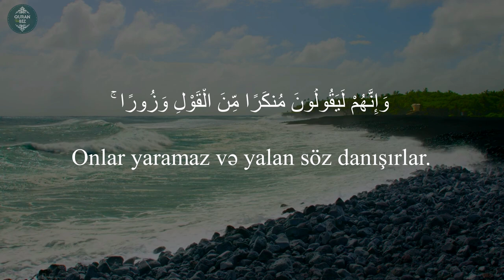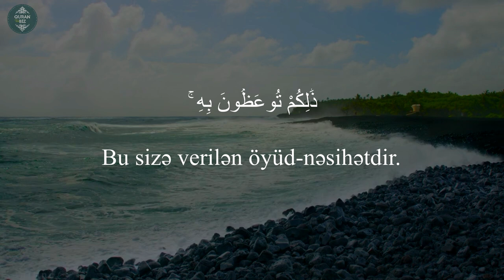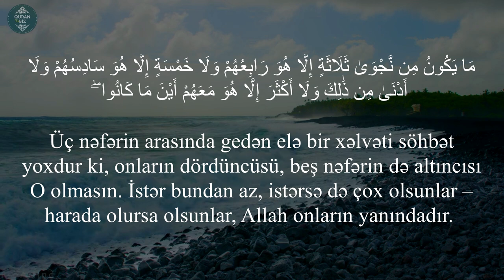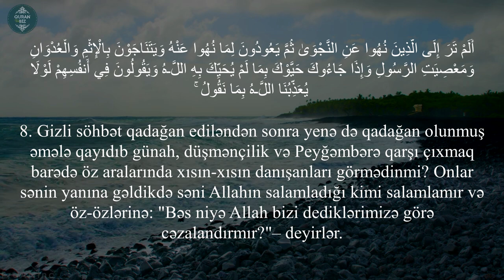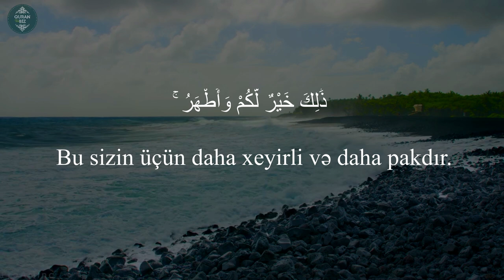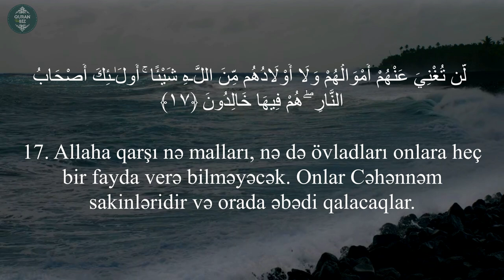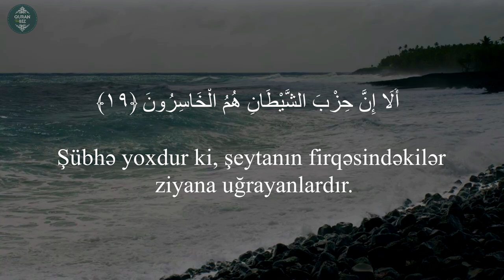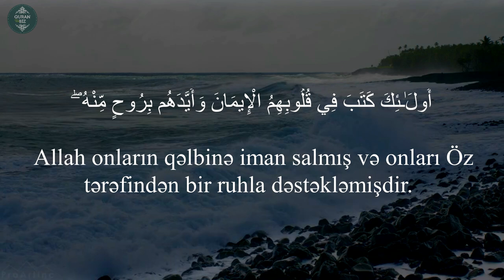Gözəl və sakit bir səslə tamamlanan əl-Mucadilə surəsi | Omar Hisham Al Arabi | Mücadele Suresi #34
Oxuyur: Omar Hisham Al Arabi
58. əl-Mucadilə surəsi | سورة المجادلة | Mücadele Suresi | Surah Mujadilah
"Mübahisə edən qadın" surəsi, 22 ayə,

Məşhur qarilər:
İdris Abkar.
Saad Al Ghamdi
Mişari ar-Raşid
Feysal ar-Ruşud
Muhammad Al-Luhaidan
Abdul Həlim
İslam Subhi

 1. Fatihə surəsi 2. əl-Bəqərə surəsi 3. Ali-İmran surəsi 4. ən-Nisa surəsi
5. əl-Maidə surəsi 6. əl-Ənam surəsi 7. əl-Əraf surəsi 8. əl-Ənfal surəsi
9. ət-Tovbə surəsi 10. Yunus surəsi 11. Hud surəsi 12. Yusuf surəsi
13. ər-Rad surəsi 14. İbrahim surəsi 15. əl-Hicr surəsi 16. ən-Nəhl surəsi
17. əl-İsra surəsi 18. əl-Kəhf surəsi 19. Məryəm surəsi 20. Ta ha surəsi
21. əl-Ənbiya surəsi 22. əl-Həcc surəsi 23. əl-Muminun surəsi
24. ən-Nur surəsi 25. əl-Furqan surəsi 26. əş-Şuəra surəsi
27. ən-Nəml surəsi 28. əl-Qasas surəsi 29. əl-Ənkəbut surəsi
30. ər-Rum surəsi 31. Loğman surəsi 32. əs-Səcdə surəsi
33. əl-Əhzab surəsi 34. Səba surəsi
35. Fatir surəsi 36. Ya sin surəsi 37. əs-Saffat surəsi
38. Sad surəsi 39. əz-Zumər surəsi 40. Ğafir surəsi
41. Fussilət surəsi 42. əş-Şura surəsi 43. əz-Zuxruf surəsi
44. əd-Duxan surəsi 45. əl-Casiyə surəsi 46. əl-Əhqaf surəsi
47. Muhəmməd surəsi 48. əl-Fəth surəsi
49. əl-Hucurat surəsi 50. Qaf surəsi 51. əz-Zəriyət surəsi
52. ət-Tur surəsi 53. ən-Nəcm surəsi 54. əl-Qamər surəsi
55. ər-Rahmən surəsi 56. əl-Vaqiə surəsi 57. əl-Hədid surəsi
58. əl-Mucadilə surəsi 59. əl-Həşr surəsi 60. əl-Mumtəhənə surəsi
61. əs-Saff surəsi 62. əl-Cumuə surəsi 63. əl-Munafiqun surəsi
64. əl-Təğabun surəsi 65. ət-Talaq surəsi 66. ət-Təhrim surəsi
67. əl-Mulk surəsi 68. əl-Qaləm surəsi 69. əl-Həqqa surəsi
70. əl-Məaric surəsi 71. Nuh surəsi 72. əl-Cinn surəsi
73. əl-Muzzəmmil surəsi 74. əl-Muddəssir surəsi
75. əl-Qiyəmə surəsi76. əl-İnsan surəsi 77. əl-Mursəlat surəsi
78. ən-Nəbə surəsi 79. ən-Nəziət surəsi 80. Əbəsə surəsi
81. ət-Təkvir surəsi 82. əl-İnfitar surəsi 83. əl-Mutaffifin surəsi
84. əl-İnşiqaq surəsi 85. əl-Buruc surəsi 86. ət-Tariq surəsi
87. əl-Əla surəsi 88. əl-Ğaşiyə surəsi 89. əl-Fəcr surəsi 90. əl-Bələd surəsi
91. əş-Şəms surəsi 92. əl-Leyl surəsi 93. əd-Duha surəsi
94. əş-Şərh surəsi 95. ət-Tin surəsi 96. əl-Ələq surəsi
97. əl-Qadr surəsi 98. əl-Beyyinə surəsi 99. əz-Zəlzələ surəsi
100. əl-Adiyat surəsi 101. əl-Qariə surəsi 102. ət-Təkəsur surəsi
103. əl-Əsr surəsi 104. əl-Huməzə surəsi 105. əl-Fil surəsi
106. Qureyş surəsi 107. əl-Maun surəsi 108. əl-Kovsər surəsi
109. əl-Kəfirun surəsi 110. ən-Nəsr surəsi 111. əl-Məsəd surəsi
112. əl-İxlas surəsi 113. əl-Fələq surəsi 114. ən-Nəs surəsi